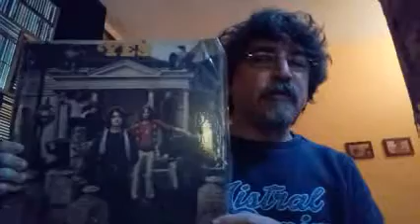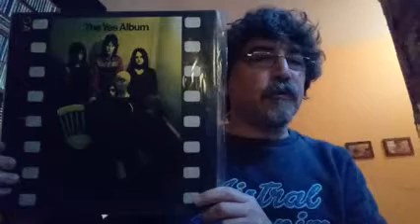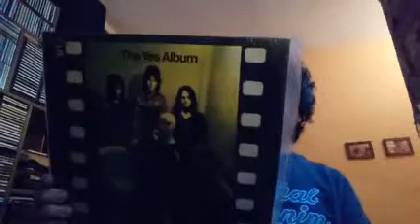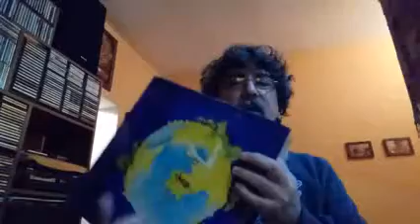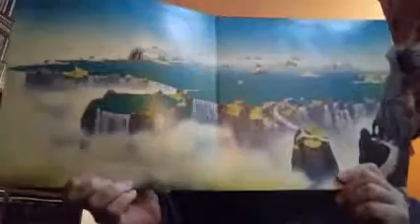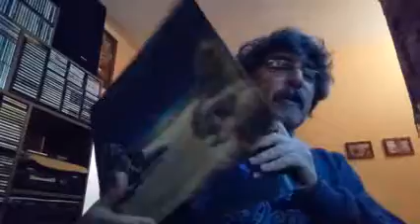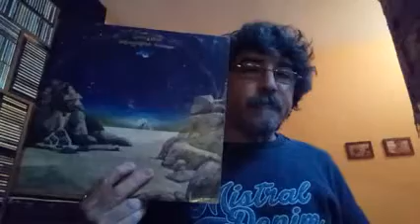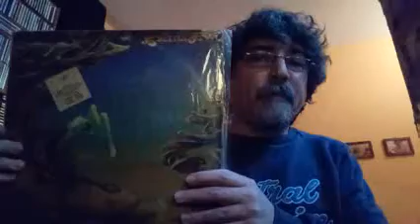YES: PARTE 1 - The Yes Álbum / Fragile / Close to the Edge - Serie Mis Discos Favoritos - Cap. 17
Recomendación de mis discos favoritos de todas las músicas de todas las épocas. Capítulo 17. Capítulo doble duración recorriendo los primeros años de la superbanda británica Yes desde su disco debut en 1968 hasta la primer desvinculación de Rick Wakeman en 1973 pasando por sus obras maestras del rock sinfónico.
Discos: Yes / Time and a Word / The Yes Álbum / Fragile / Close to the Edge / Yessongs / Tales from Topographics Oceans / Yesterdays.
Músicos: Jon Anderson / Chris Squire / Peter Banks / Tony Kaye / Bill Bruford / Steve Howe / Rick Wakeman / Alan White